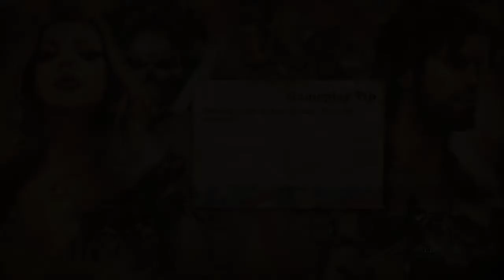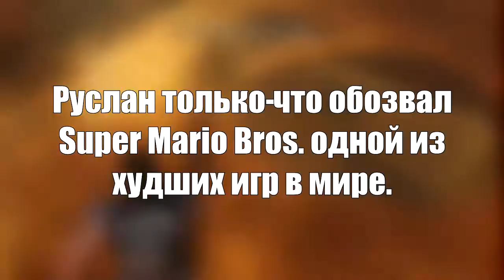Ride To Hell - Большой Босс - Часть 7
-ОН НЕ ДОХНЕТ!!!
-ДА ТЫ ШО!!!